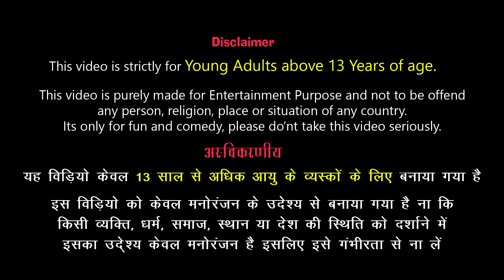ग़रीब की बेटी को मिला सोने का रथ || Pari ki Kahani || Jadoo Tv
Hello Friends, welcome to KIDS KINGDOM, Its great channel for kids entertainment & education.

storytime, kids kingdom, kidskingdom, jadutv, jaadutv,jaadutv,jaadu tv, jaadoo tv, jadu tv,